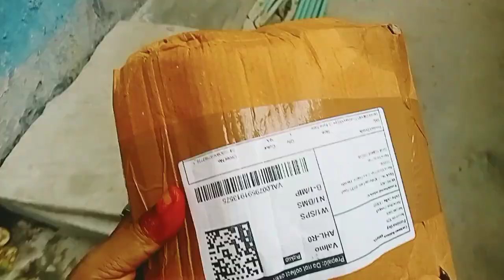শেষে কিনা বর মশাই চুরি করতে গিয়ে ধরা পড়ে গেলো😱।।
Instagram.com/p.purnima.7798 se

delhi top place
smily pihu
viral videos
delhi tourism
travel to delhi
famous places in delhi
delhi travel
bengali vlogger
100 feet shiv murti
Delhi tourism
Shiv murti
bangla vlog
daily lifestyle vlog
daily vlog
daily vlogger
delhi dairies
easy mutton curry
easy mutton curry recipe
mutton masala
online shopping
shopping vlog
Mahadev